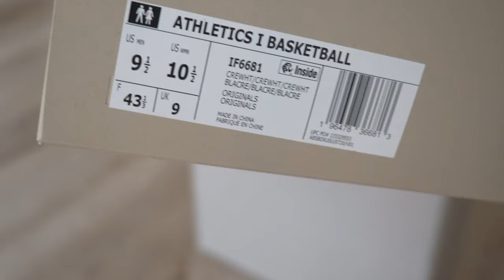Adidas Fear of God Athletics Holiday Drop | Basketball 1 and Sweatpants